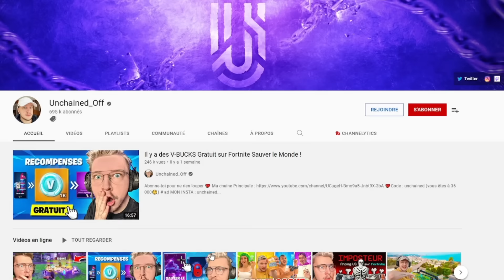J'ai DÉBLOQUÉ le COFFRE le plus RARE DU JEU !